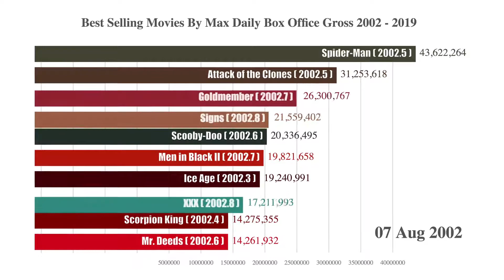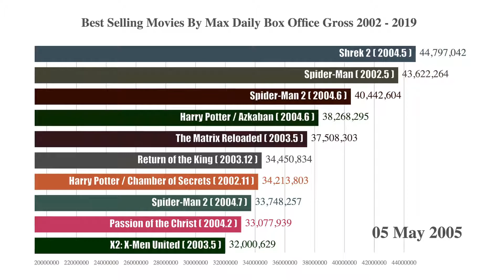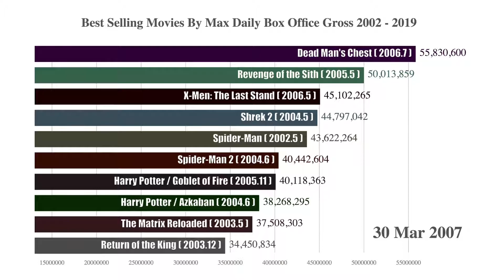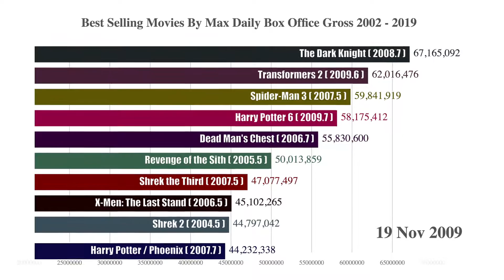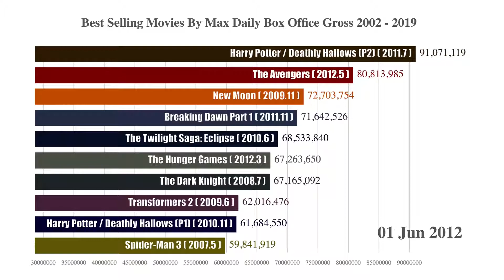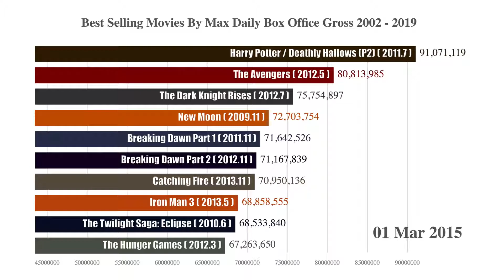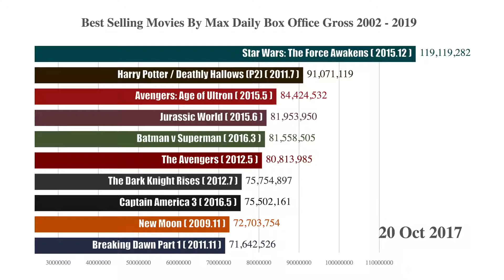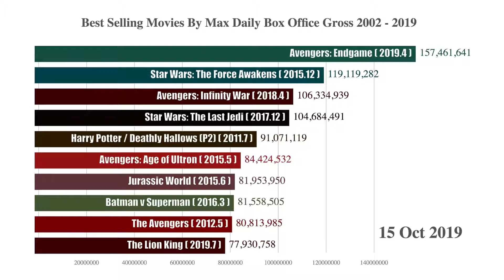(Newest)! Top 10 Best Selling Movies Review 2002 - 2019 | Who will be the Next?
This video ranks highest-grossing movies from 2002 to 2019. The value is calculated by the maximum of worldwide daily box office gross.
The daily box office records were refreshed every year from Ice Age to Avengers: Endgame.
2004, 2007,2012, 2015 were especially highly competitive.

🎁 Share to Someone Who Would Love This.

💯 Any Problem or Suggestion, Plz Leave a Comment & Like.
Data source： box office mojo
I am a big data engineer and have worked for an internet company for five years.
Every day my main job is processing lots of data by applying big data and machine learning techniques. Data is beautiful, it can reflect interesting insights into the world.
But data itself is boring, I’d like to share it with Intuitive Visualizations.